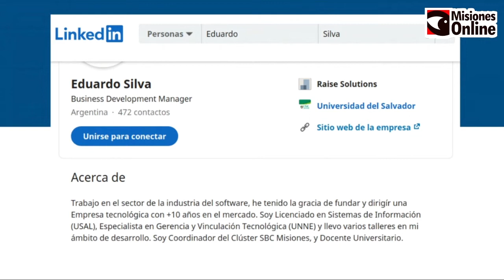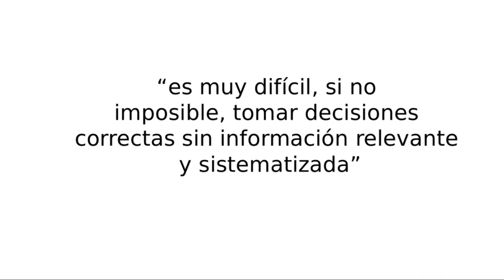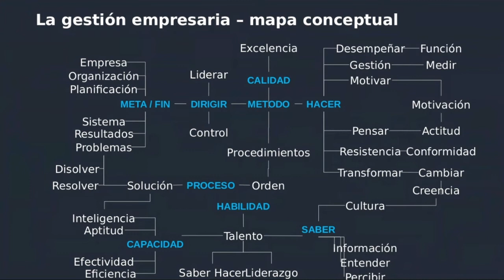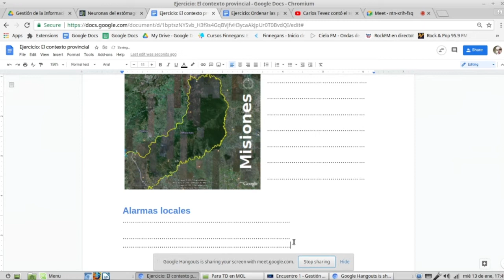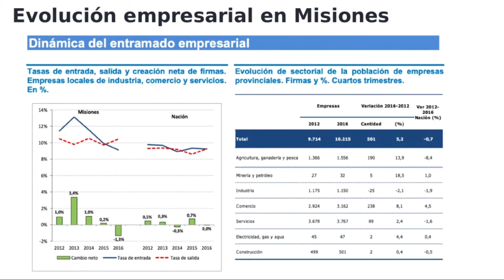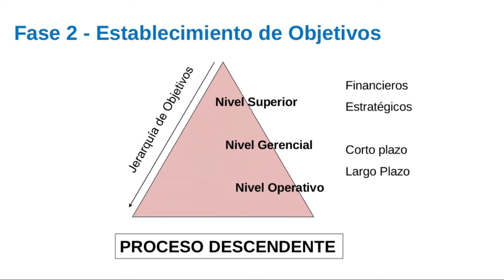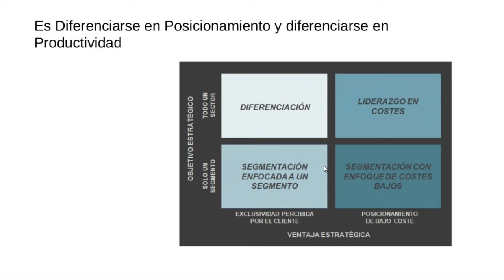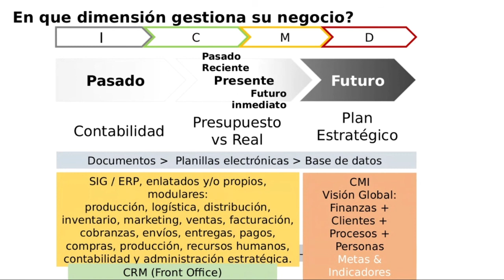Capacitación #9 - Gestión de la Información para la toma de decisiones - P.1 | Clúster SBC